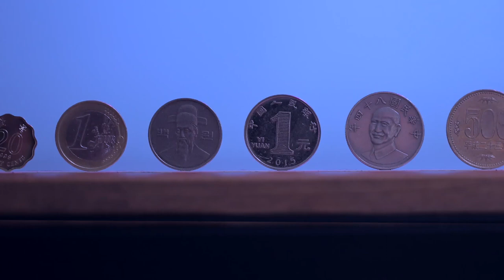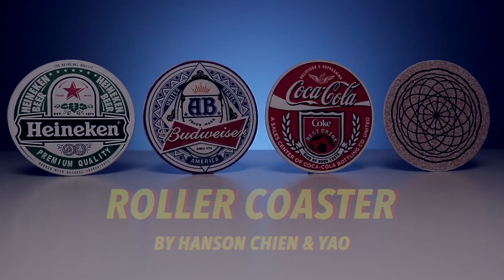ROLLER COASTER HEINEKEN Hanson Chien - lepetitmagicien.com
Le magicien place un verre retourné sur un sous-verre. Il emprunte une pièce de monnaie et tape légèrement la pièce sur le cul du verre retourné. La pièce traverse et pénètre à l'intérieur du verre.
C’est une pénétration visible d’une pièce de monnaie dans un verre par son fond qui ressemble à un miracle.Cliquez ici pour retrouver ce tour sur le site